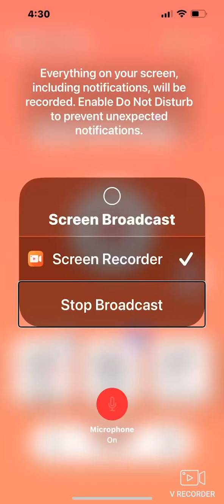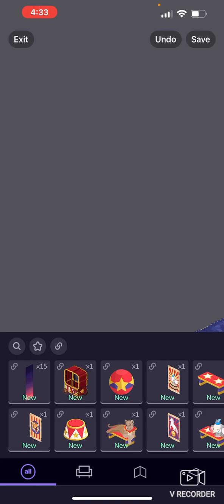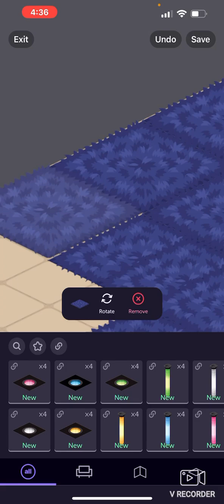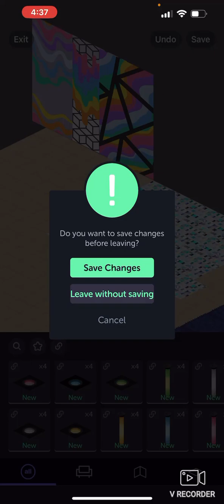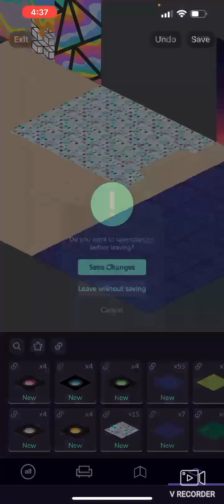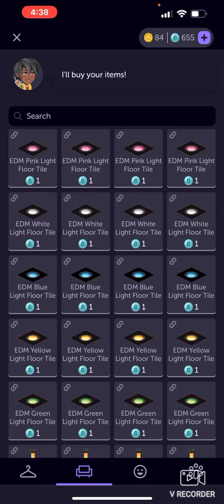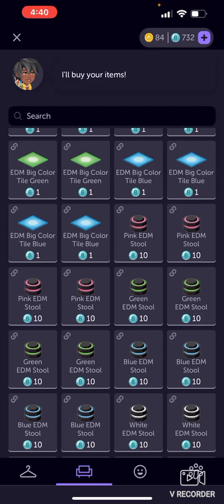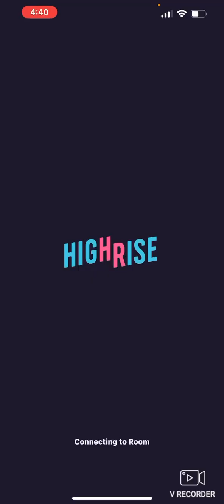Build with me summer festival June 2023, part two ￼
Here’s part two of my build with me series for June please like it and subscribe and I will make a playlist soon for the series but please like it and subscribe 🔔👍🏻￼